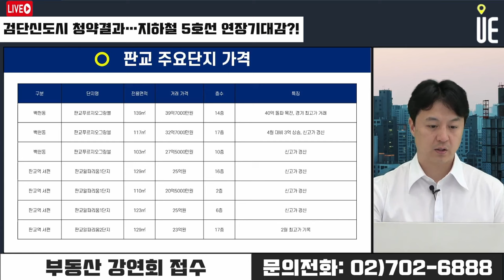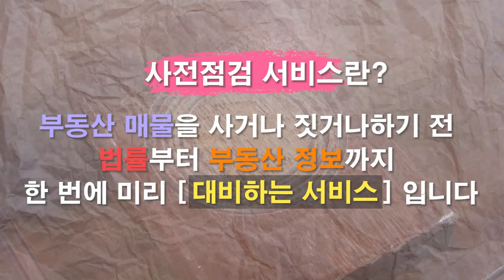검단신도시 분양단지 올해 최다 접수건수 기록!! 지하철 5호선 김포검단 연장 확정효과인가 [12시 송승현 라이브]